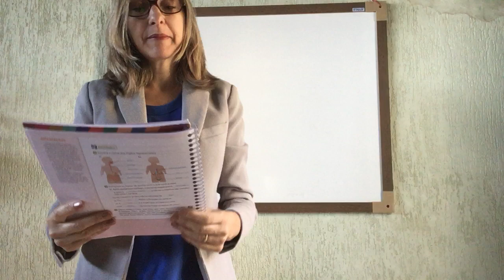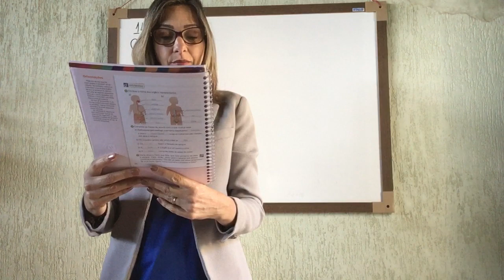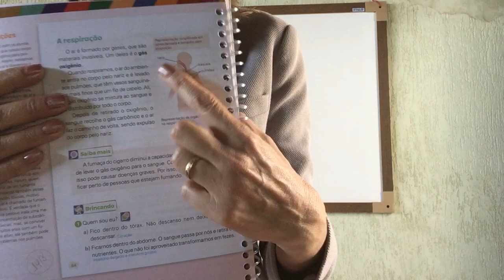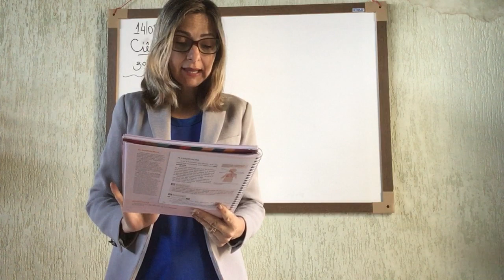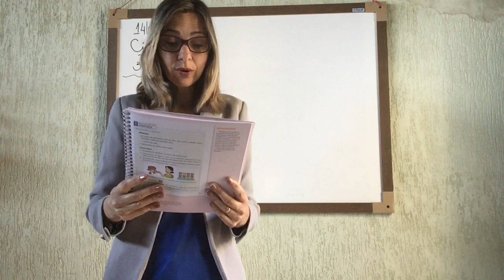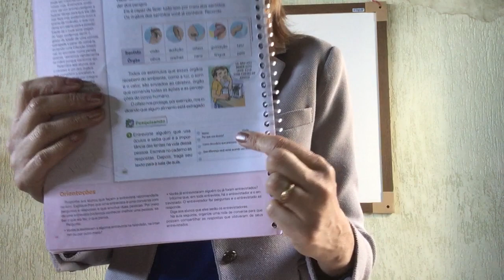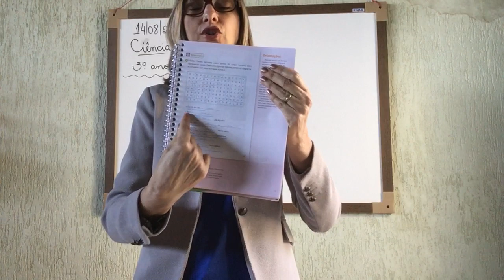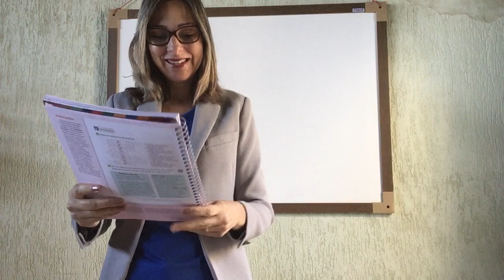3º ano - 12ª Aula de Ciências - 14/08/20 - Professora Ellen